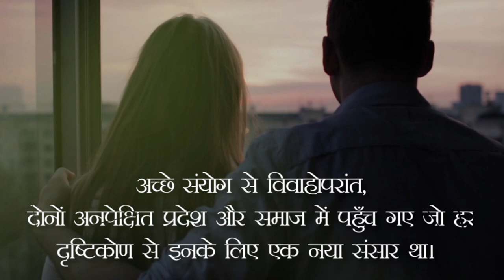एक अनोखी जीवन यात्रा by हर्ष वर्धन [I. A. S. ( Retd.)]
BlueRose Publishers presents -:
(एक अनोखी जीवन यात्रा   by   हर्ष वर्धन)

About the Book -:
यह जीवनी एक ऐसे दंपति की है जिसमें दोनों ही 100 वर्षो से अधिक पूर्व बिहार के सुदूर देहाती क्षेत्र में पैदा हुए जहां न बिजली, न अच्छी सड़कें और न नजदीक में कोई माध्यमिक स्तर का विद्यालय तथा न घर पर वैसे माता-पिता अथवा अभिभावक जो इन्हें शिक्षा ग्रहण करने की ओर प्रेरित कर सकें। फिर भी इनका भाग्य-चक्र कहें या अच्छे संयोग, ये दोनों विवाहोपरांत इस प्रकार के परिवेश से निकल कर पूर्णतः अनपेक्षित प्रदेश और समाज मे पहुँच गए जो भाषा, शिक्षा, सामाजिक व्यवस्था आदि हर दृष्टिकोण से इनके लिए एक नया संसार था। वहाँ पर अपनी इच्छा-शक्ति और कर्मठता से ये आगे बढ़े। यह कल्पनातीत है कि इन्होंने महात्मा गांधी और डॉ० राजेन्द्र प्रसाद का सान्निध्य पाया और अपने राज्य में स्त्री-शिक्षा के क्षेत्र में “शांति निकेतन” और “भारत रत्न‘‘ डॉ० कर्वे के “स्त्री शिक्षण संस्थान”, पुणे से प्रेरणा लेकर बिहार की अपने प्रकार की पहली संस्था “बालिका विद्यापीठ” की स्थापना की और उसे पुष्पित-पल्लवित किया। यह पुस्तक उनके कष्टों और आंसुओं, प्राप्तियों और खुशियों का लेखा-जोखा शब्दों मे उतारने का प्रयास है।

About the Author -:
मैं बिहार के समस्तीपुर जिले के पुनास नामक गाँव से हूँ । हमारा एक मध्यम.वर्गीय परिवार रहा है । मेरा जन्म 13 जून 1938 ई॰ को मद्रास ;अब चेन्नई द्ध शहर मे हुआ था । वहाँ मेरे माता.पिता कुछ वर्षों से महात्मा गांधी द्वारा सन् 1918 मे स्थापित श्दक्षिण भारत हिन्दी प्रचार सभाश् के अंतर्गत हिन्दी प्रचार का कार्य कर रहे थे । इस कारण मेरी प्रारंभिक शिक्षा वहाँ के विधयालयों मे हुईए तथा तमिल मेरी द्वितीय भाषा रही । दक्षिण भारत के स्त्री समाज की तुलना मे बिहार के स्त्री.वर्ग को अल्प. शिक्षित तथा दक़ियानूसी विचारों से घिरा देख कर माँ दृ बाबूजी को विचार आया कि इसी क्षेत्र मे अपने राज्य मे सामाजिक कार्य करना चाहिए । अतः वे सन्  1946 में दक्षिण भारत छोड़ बिहार वापस आ गए और शीघ्र ही लखीसराय श्बालिका-विद्यापीठश् नामक संस्था कि स्थापना की । उनके साथ मैं भी बिहार आगया । अतः मेरी पढ़ाई सातवें वर्ग से मैट्रिक तक की लखीसराय मेए स्नातक स्तर की मुंगेर मे तथा एम॰ ए॰ की पटने मे हुई । सन् 1963 मे प्रतियोगिता परीक्षा के माध्यम से मैंने प्रशासनिक सेवा मे प्रवेश किया। सन् 1996 में मैं सेवा.निवृत होकर पटने मे रह रहा हूँ।
यह मेरी प्रथम कृति है ।